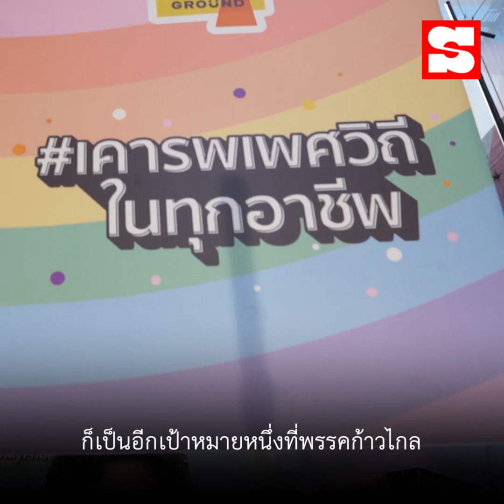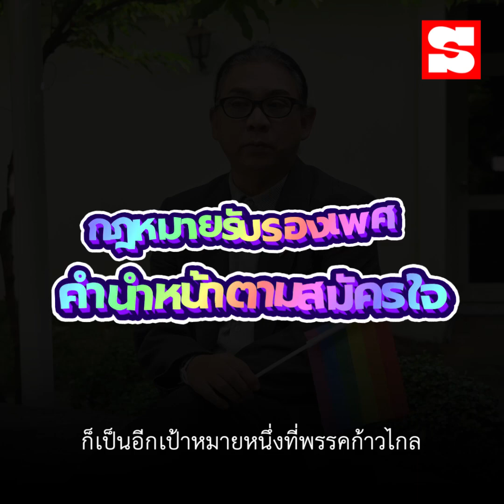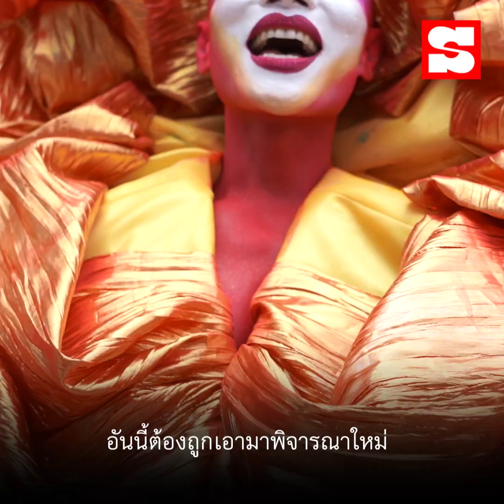“ครูธัญ​ ก้าวไกล” เปิดกฎหมายเพื่อความเท่าเทียมของ LGBTQ+ ไทย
ในโอกาสเดือนไพรด์ปี 2023 นี้ Sanook ชวนฟัง “ครูธัญ​ - ธัญวัจน์ กมลวงศ์วัฒน์” จากพรรคก้าวไกล ที่จะมาอัปเดตความคืบหน้าของร่างกฎหมายสมรสเท่าเทียม พร้อมร่างกฎหมายอื่น ๆ ที่จะช่วยสร้างความเท่าเทียมให้กับกลุ่มคนที่มีความหลากหลายทางเพศและผู้บริการทางเพศ (Sex workers) ทุกคน เพื่อทำให้ประเทศไทยกลายเป็นพื้นที่แห่งเสรีภาพทางเพศอย่างแท้จริง